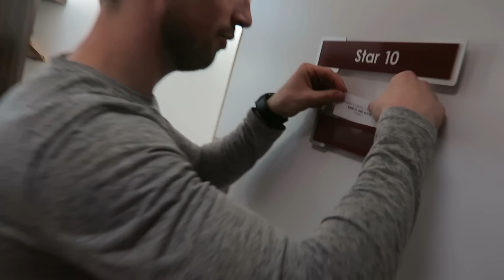Alfie Deyes & Marcus Butler's Backstage Dressing Room Tour! - Saturday Night Takeaway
Series 13, Episode 2 - Broadcast on 27/02/16
Join Alfie Deyes and Marcus Butler for a backstage tour of their dressing room as they prepare for their appearance in Saturday Night Takeaway! Did you SpotMalfie in the first episode?

Welcome to the official Ant & Dec's Saturday Night Takeaway YouTube channel. Get ready as Ant and Dec return to liven up your weekends. Expect a whole host of crazy pranks, mind-boggling challenges and fantastic competitions!